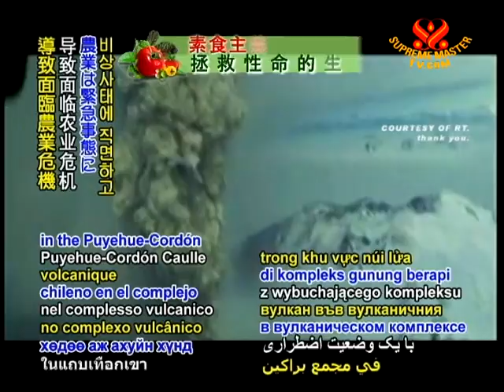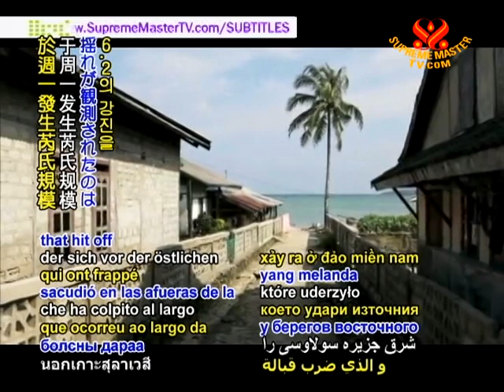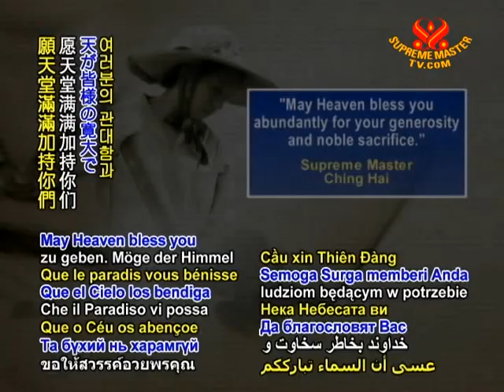Volcanoes in Latin America and Africa affect air travel near and far as quakes hit Indonesia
Volcanoes in Latin America and Africa affect air travel near and far as quakes hit Indonesia. Late on Sunday, June 12, the Dubbi Volcano in the Southern Red Sea Region of Eritrea erupted for the first time since 1861, sending a huge plume of ash reaching up to 15 kilometers in altitude that disrupted air travel in East Africa. The eruption followed a series of earthquakes at the Eritrea-Ethiopia border region, the largest of which measured 5.7 on the Richter scale. As of Wednesday, June 15, officials report that the volcano has stopped spewing ash but that many flights had been cancelled as airlines such as Germany-based Lufthansa, Kenya Airways and Ethiopian Airways had temporarily stopped flying to Eritrea, Sudan, Djibouti and Ethiopia.

Meanwhile in Latin America, Argentine officials stated that northeastern Chubut was facing an agricultural emergency due to volcanic ash from the erupting Chilean volcano in the Puyehue-Cordón Caulle volcano complex. While rain removed potentially damaging ash and flights began to resume on Tuesday evening in Chile, Argentina, Brazil, and Uruguay, the already migrating ash continued to cause flight cancellations in New Zealand and Australia, with experts warning that the volcano shows no signs of stabilizing and that further eruptions are likely in the coming days.

Elsewhere on Tuesday, northern Sumatra, Indonesia was struck by two temblors of magnitude 5.3 and 5.6, respectively. Centered approximately 38 kilometers northeast of Sibolga, the tremors could also be felt in Malaysia. These followed a powerful quake on Monday measuring 6.2 on the Richter scale that hit off eastern Sulawesi island. Fortunately, there have been no casualties or major damage from any of these events thus far.

Thank Heaven for the protection of those in the affected areas. May such distressing conditions be curbed through our concerted focus on more eco-caring ways.